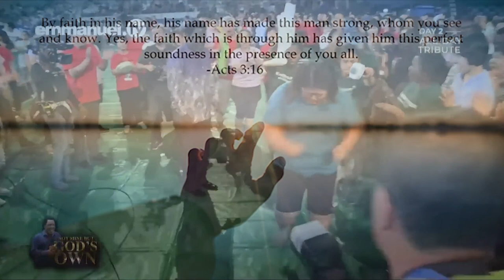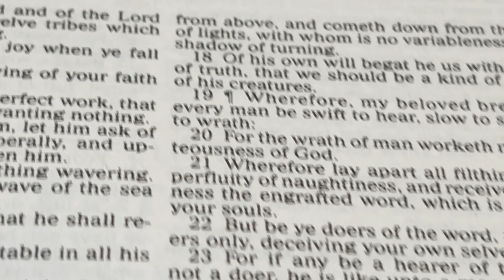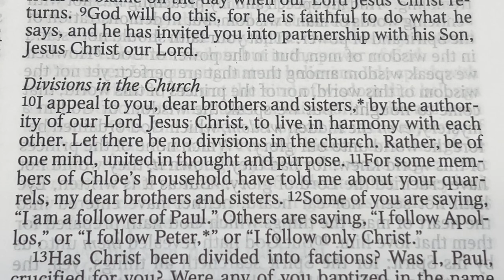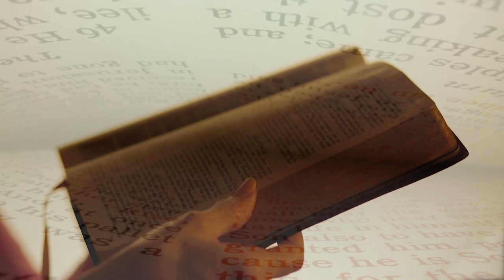MY STORY | Frank Harvey Logan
Welcome to Faith Hope & Love Ministries with Frank Harvey Logan. We are here to build faith, give hope and show love to this generation in the wonderful name of Jesus Christ. Are you weary? Are you troubled, tormented, and feel trapped? Jesus said in Matthew 11:28, “Come to me, all you who are weary and burdened, and I will give you rest.”

As ambassadors of Christ, we are at your service. The Holy Bible is our standard, and in it, we are assured that all may pass away, but these three things remain forever – Faith, Hope, and Love (1 Corinthian 13:13).